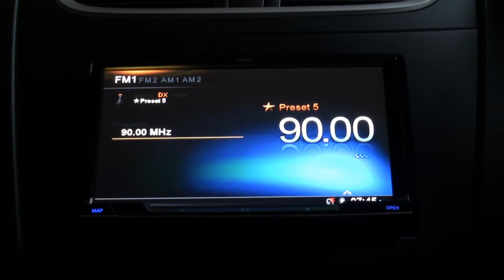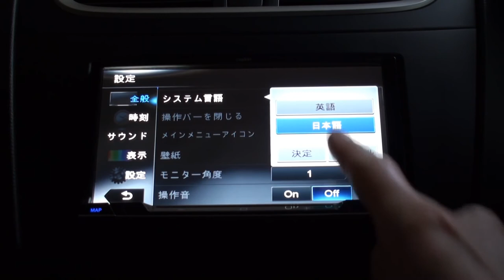Clarion NX702 - Changing Japanese language to English setting on Suzuki Swift -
Changing Japanese language to English setting on Clarion NX702

please contact with our  live support team by